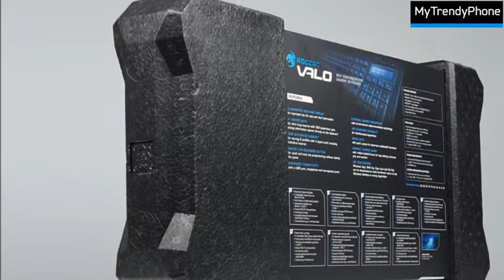Roccat Valo Tastiera